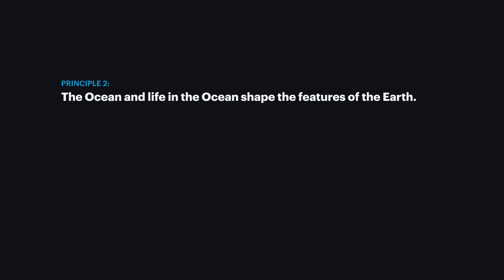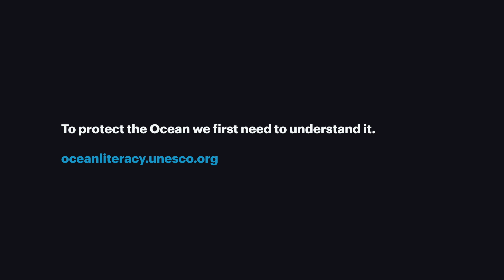Ocean Literacy Principle #2 - Vladimir Ryabinin for World Oceans Day 2020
Ocean Literacy Principle #2: "The ocean and life in the ocean shape the features of Earth" (with the voice of Vladimir Ryabinin, Executive Secretary of UNESCO's Intergovernmental Oceanographic Commission).

Ocean Literacy is defined as ‘the understanding of human influence on the Ocean and the Ocean’s influence on people’. In the context of the UN Decade of Ocean Science for Sustainable Development 2021 – 2030 (Ocean Decade), Ocean Literacy is expected to play a key role to transform ocean knowledge to action.